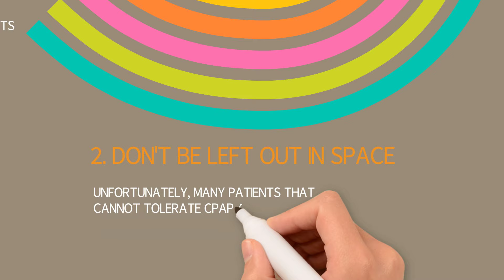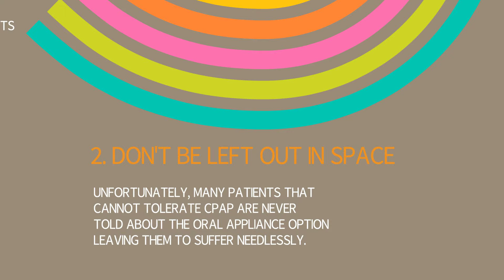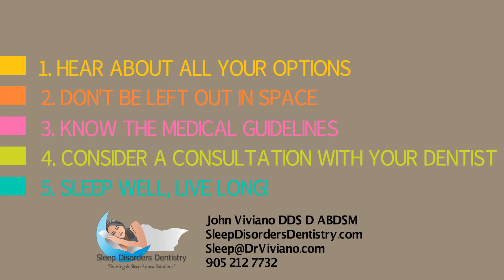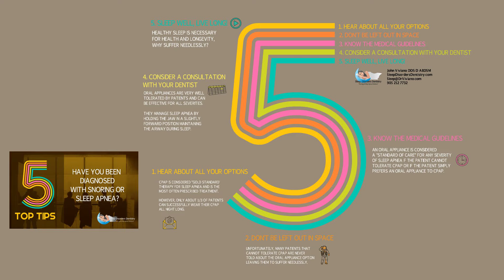5 Tips for Managing Sleep Apnea: Dr. John Viviano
Approximately 1/3 of patients can tolerate wearing their CPAP all night long... these 5 Tips will help the 2/3 that are having difficulty with CPAP find the relief they are seeking so they can Sleep Well and Live Long.